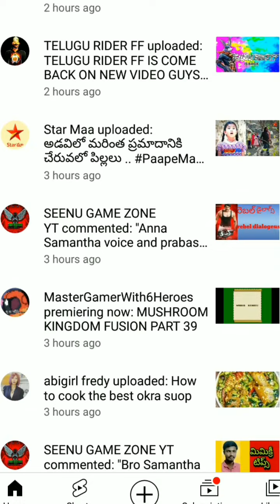Sahoo Prabhas Voice Mimicry By VIKRAMMIMICS || Marvellous Mimicry Of Telugu Hero Prabhas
Pprabhas darking voice mimicry
rabhas chatrapathi movie dailoagues mimicry
Prabhas fans will enjoy this awesome mimicry of prabhas dailoagues